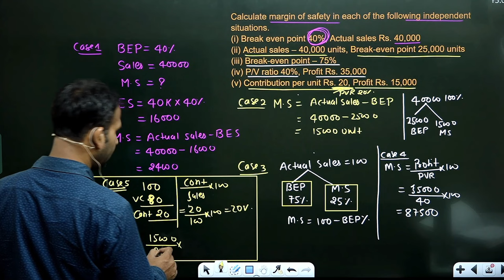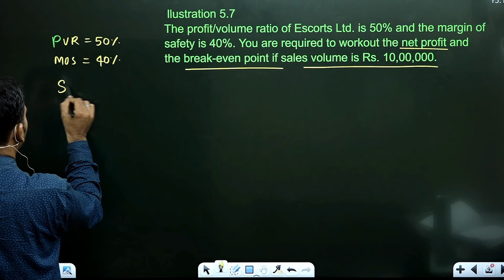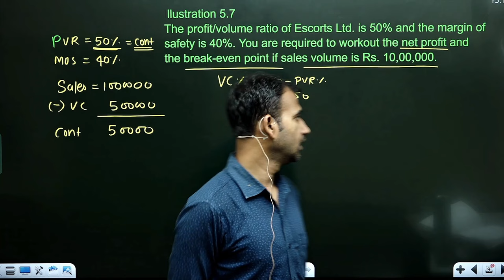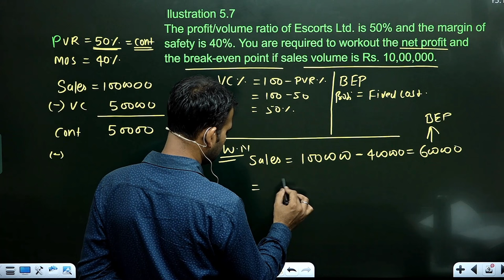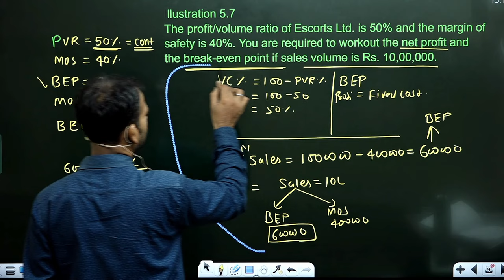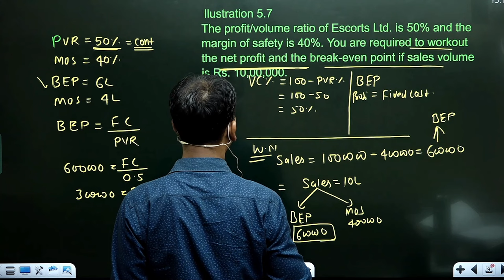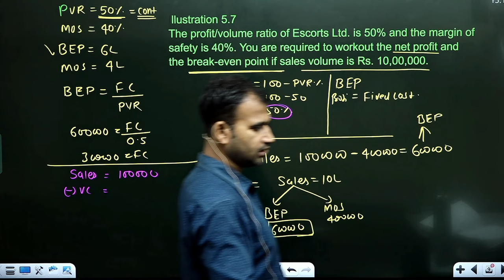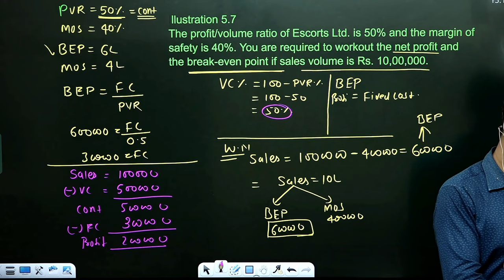management account for b.com | calculating break even point | pvr | part 5 | bcom du | by anuj sir